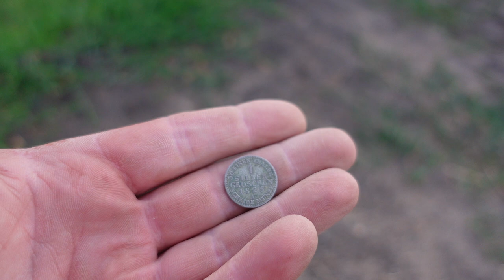Byliśmy tam! Wakacyjne podróże, poszukiwania, zwiedzanie i życie w busie. Wakacje #2023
Przygotuj się na niezwykłą podróż, która zabierze Cię w miejsca, o których marzysz, a jednocześnie pozwoli na pasjonujące poszukiwania skarbów. Film "Jest takie miejsce. Poszukiwania i podróże busem"to opowieść o odkrywaniu piękna świata i emocjonujących poszukiwaniach w najbardziej fascynujących miejscach.
Nasza przygoda rozpoczyna się, gdy wsiadamy do naszego wiernego busem, który staje się naszym domem w trakcie podróży. Przemierzamy malownicze krajobrazy, mijając miejsca, o których wszyscy marzymy, by je zobaczyć. Czujemy wolność i ekscytację, gdy wyruszamy w nieznane.
Podczas naszej podróży, odwiedzamy miejsca, które zapierają dech w piersiach i inspirują swoją niezwykłością. To ikoniczne atrakcje, zapierające dech w piersiach krajobrazy, zabytki i tajemnicze miejsca, które wzbudzają podziw i fascynację. Każde z nich ma swoją unikalną historię i klimat, które podkreślamy w filmie.
Jednak nasza podróż to nie tylko zwiedzanie popularnych miejsc, ale również pasjonujące poszukiwania skarbów. Wyposażeni w wykrywacz metali, eksplorujemy nieznane obszary, rozgrzebując ziemię w poszukiwaniu ukrytych skarbów. Każde odkrycie napełnia nas radością i daje nam wgląd w historię i kulturę danego miejsca.
Film ukazuje nasze codzienne życie w busie, pełne spontanicznych decyzji, niespodziewanych spotkań i niezwykłych przygód. Poznajemy interesujących ludzi i odkrywamy, jak nasza podróż wpływa na ich życie i jakie historie mają do opowiedzenia.
"Jest takie miejsce. Poszukiwania i  podróże busem" to film, który inspiruje do odkrywania świata, poszukiwania skarbów i spotkań z fascynującymi ludźmi. To podróż, która daje nam wolność, przyjemność i pozwala spojrzeć na świat z nowej perspektywy. Przygotuj się na emocje, piękno i niezapomniane chwile, które zapadną w serca widzów.

Miejsce, które odwiedziliśmy to Klecewo (niem Klötzen) – osada w Polsce położona w województwie pomorskim, w powiecie kwidzyńskim, w gminie Gardeja i nad jeziorem Kucki.

Sklep stacjonarny z wykrywaczami metali:
Odkrywca Historii
ul.Piastowska 28
14-240 Susz
woj. Warmińsko-Mazurskie

Muzyka
📞Kontakt:do Eweliny: